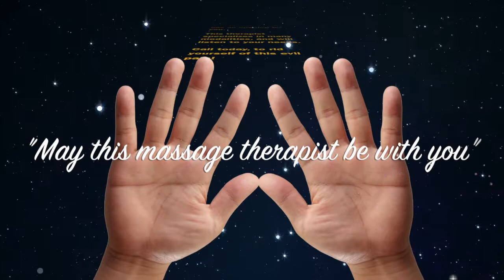"May this massage therapist be with you" - Royalty Free Massage Video #60